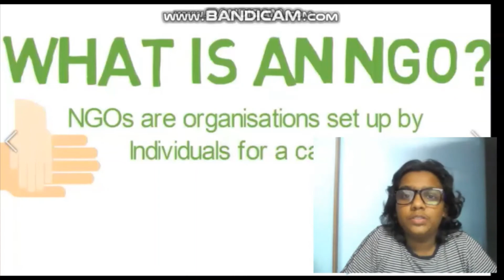Where the Wild Things Are - Tanish & Akhurath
Have you ever wondered what was happening to the animals during the lockdown when all of us worked from home. Many of them were affected and a few of them were remained typical. The covid - 19 has brought about some drastic changes in the way animals lived. So sit back and enjoy the rest to know how COVID -19 has affected wildlife ecological systems.